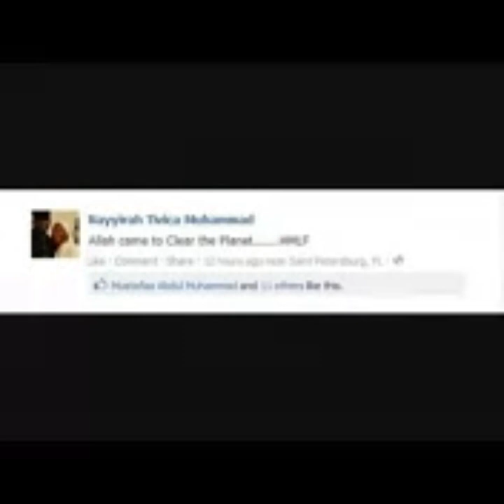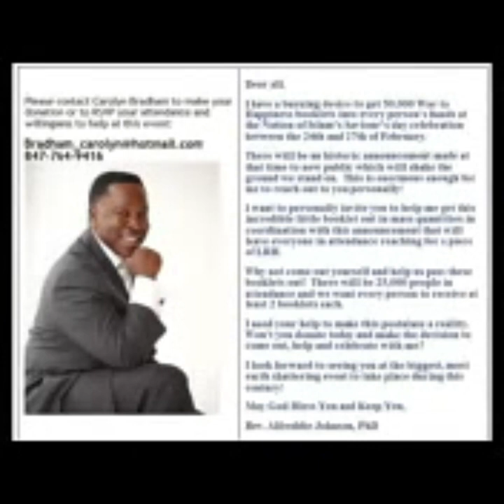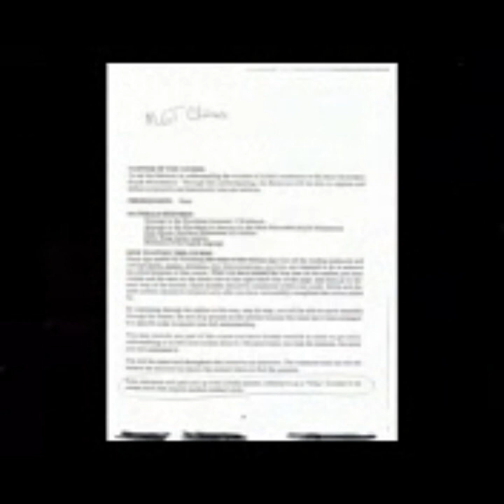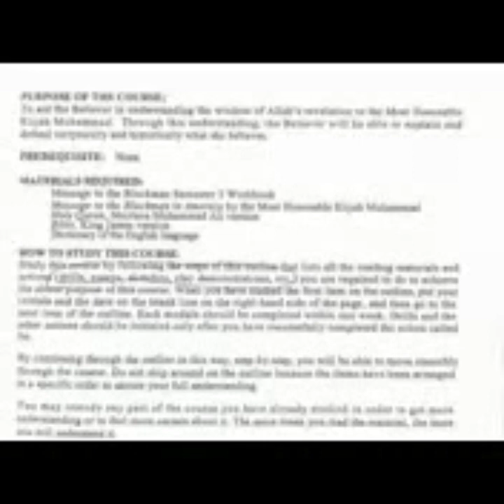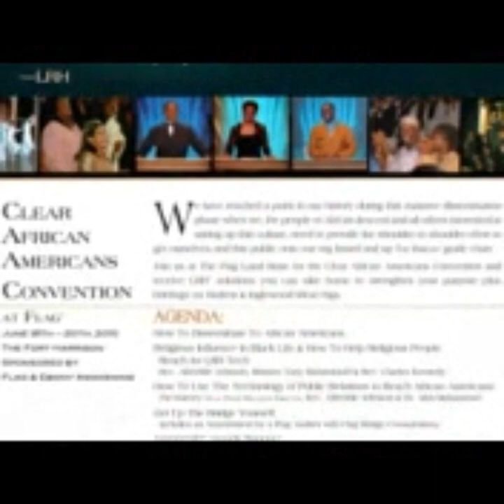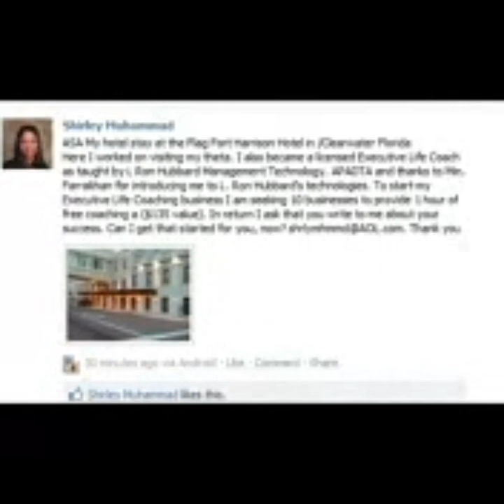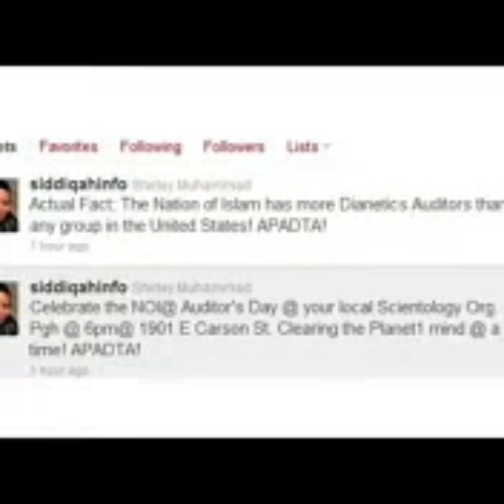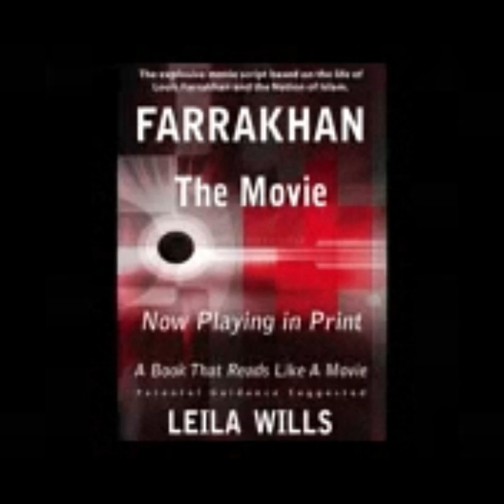NOI & SCIENTOLOGY HISTORY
History of the relationship of the NOI and Scientology by Lofton Emenari, Leila Wills and Ishmael Bey